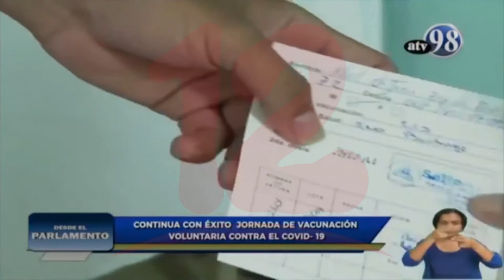Managua y Nueva Segovia lugares donde se aplicará la segunda dosis de vacunas contra el covid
Managua y nueva Segovia son los departamentos donde se aplicaran segundas dosis de vacunas anticovid